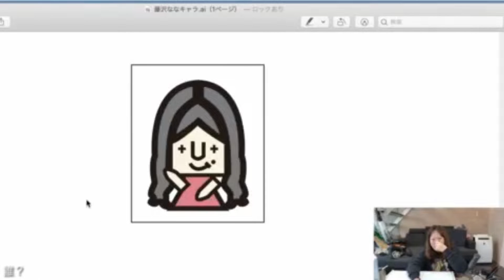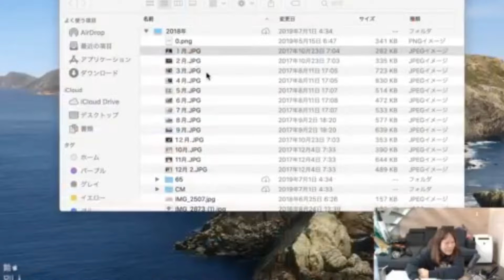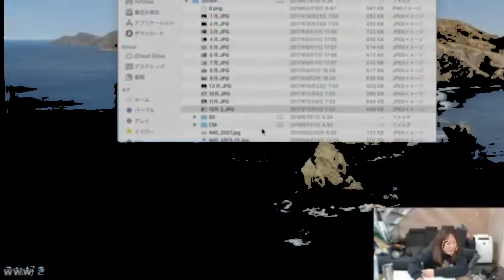【最高のファイナルカレー作った！【贅沢な味わい】】2020年03月09日藤沢なな